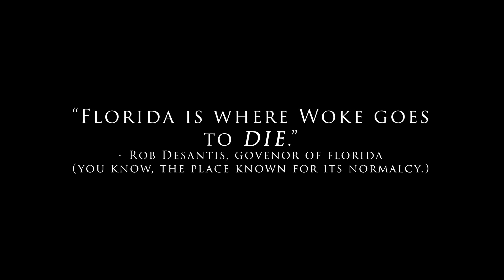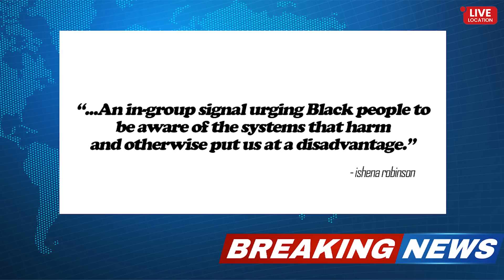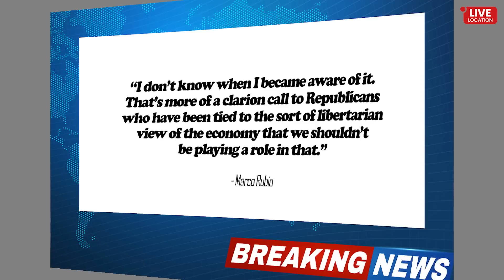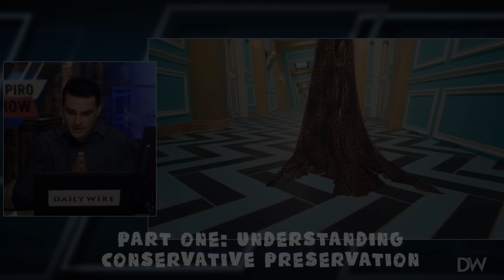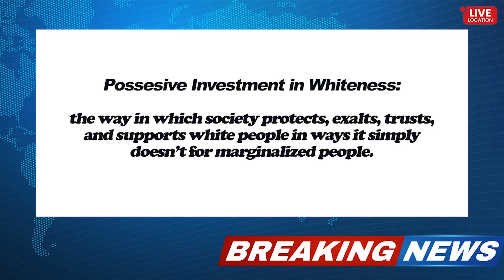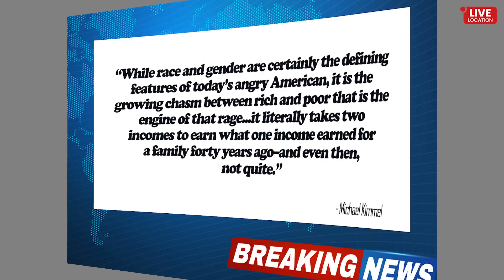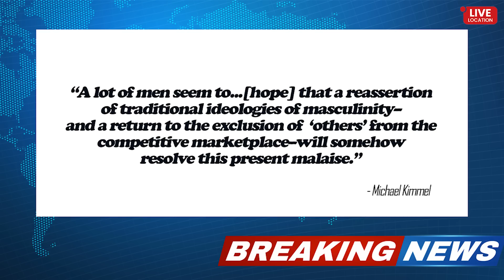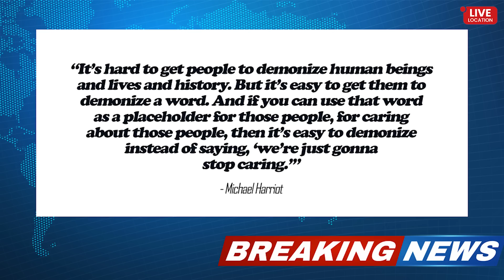Dissecting the War on Woke | Part One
Books mentioned/featured:
Ben Shapiro. "If it Ain't Woke, Don't Fix It."
Andrew J. Bacevich. "American Conservatism: Reclaiming an Intellectual Tradition."
George Lipsitz. "The Possessive Investment in Whiteness."
Michael Kimmel. "Angry White Men."
Online Sources:
Robinson, Ishena. “The Evolution of Woke: From Black Empowerment to Whitewashed Fear-Mongering.” NAACP,
Smith, Allen et al. “Republicans are Crusading Against Woke.” NBC,
Kelley, William Melvin. “If You’re Woke You Dig It.” New york Times,